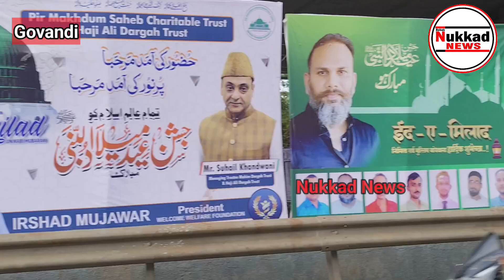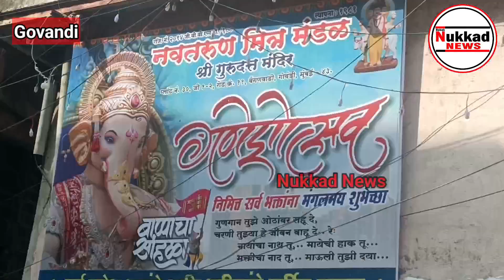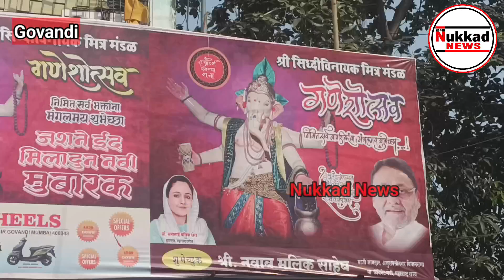गोवंडी में राजनीतिक बैनरों की भरमार | जिम्मेदार कोन ? | Nukkad News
Welcome to Nukkad Channel! We cover social and political news in Mumbai,Navi Mumbai & Thane, Bringing you the latest updates and in-depth reports on local issues.